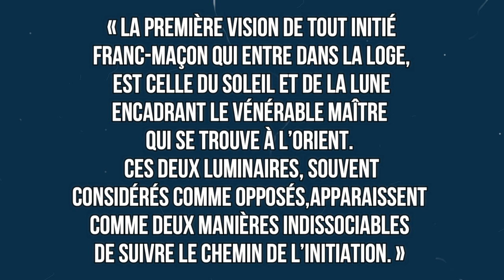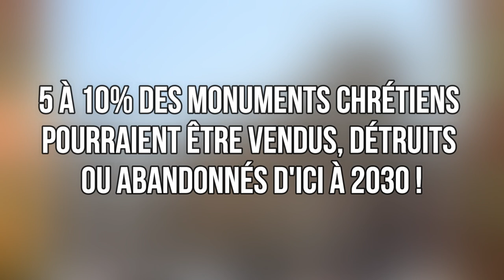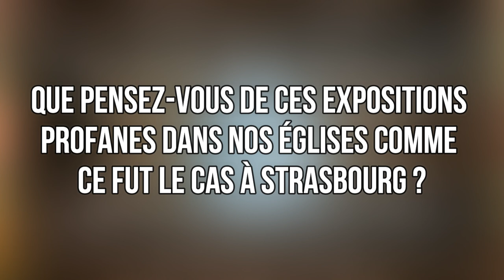LA CATHÉDRALE DE STRASBOURG TRANSFORMÉE EN PLANÉTARIUM !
La semaine du 3 au 13 juin, une énorme lune a flotté dans la nef de la cathédrale de Strasbourgé. Réplique miniature de notre satellite, l’objet mesurait 7 mètres de diamètre.

Si une église devient momentanément un planétarium, pourquoi ne pourrait-elle pas devenir de façon durable un musée, une bibliothèque voire un hôtel ?

💥 Que faut-il faire pour défendre notre héritage chrétien ?

➤➤➤ Sources en fin de description

Édition : Filmora9